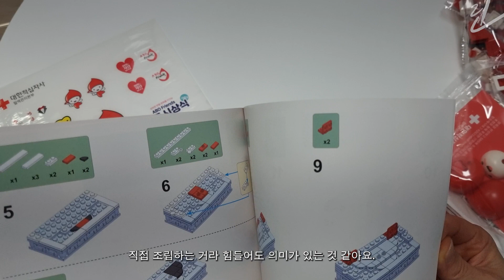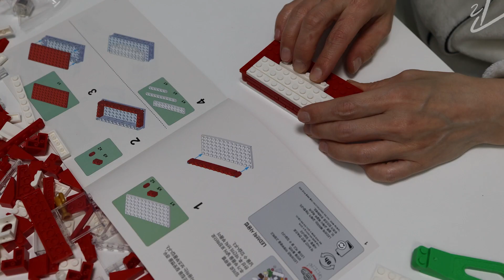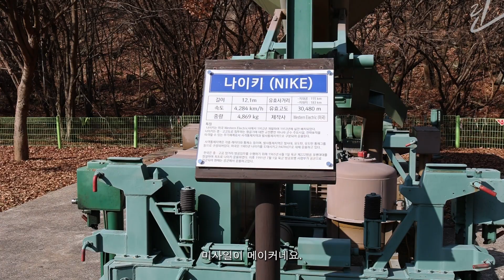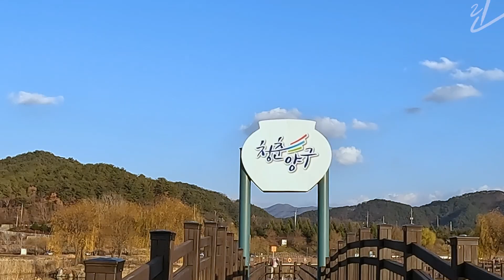소박한 밥상과 헌혈랜턴블록 🏠🍜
안녕하세요, 린강입니다.

👇🏻 강원도 양구 가볼만한 곳 국내 이색여행지

Hello, everyone!